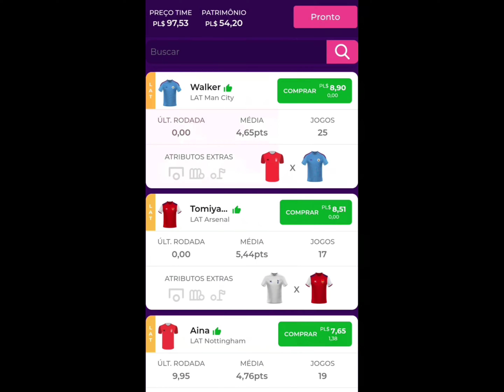ESCALANDO MEU TIME PARA O CAMPEONATO INGLÊS NO PREMIUM LEAGUE 2024.